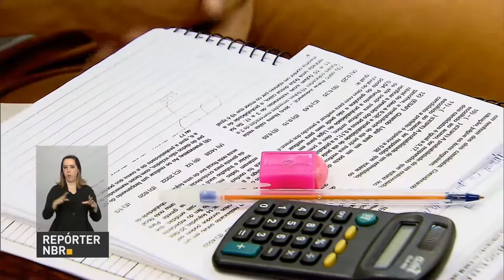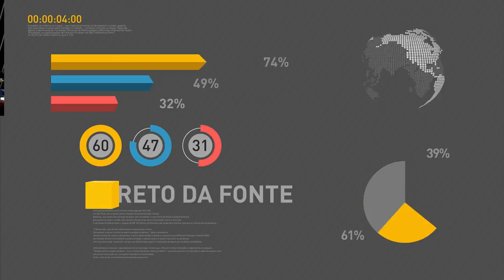Senado valida adesão brasileira ao Acordo Paris contra o aquecimento global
REPÓRTER NBR 16H - 12.08.16: Senado Federal validou adesão do Brasil ao Acordo de Paris sobre aquecimento global. A última etapa é a promulgação pela presidência da república. Veja também: Brasil e Armênia assinam acordos de cooperação. E mais: cerca de 913 mil estudantes passaram para a próxima fase da Olimpíada Brasileira de Matemática das Escolas Públicas.